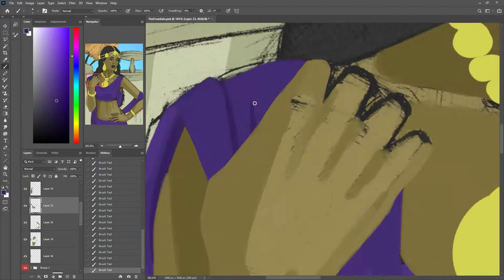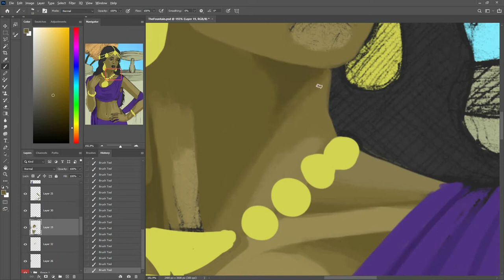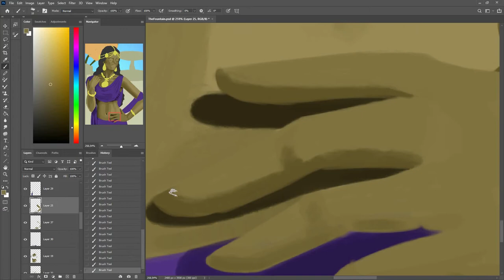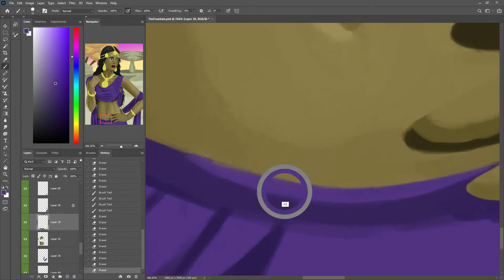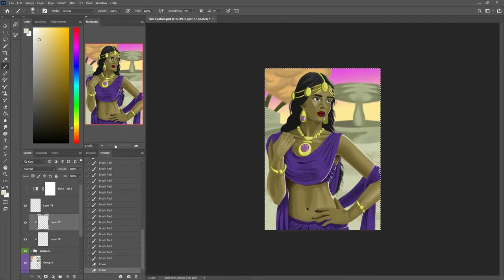Speed paint - The Fountain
Tools & Software:
Tablet: Wacom Intuos BT
Painting software: Adobe Photoshop
Editing: Adobe Premiere Pro